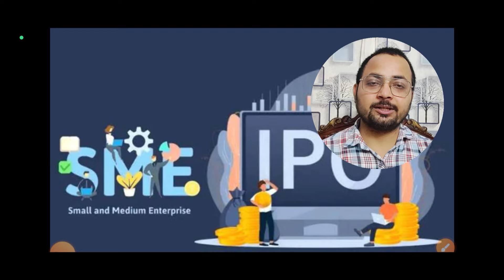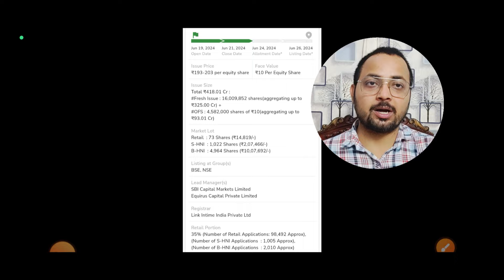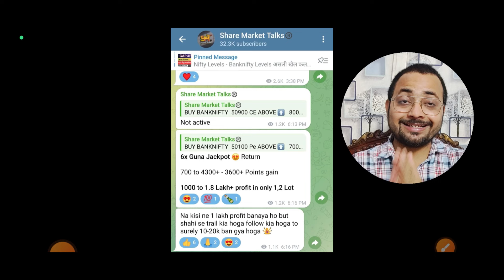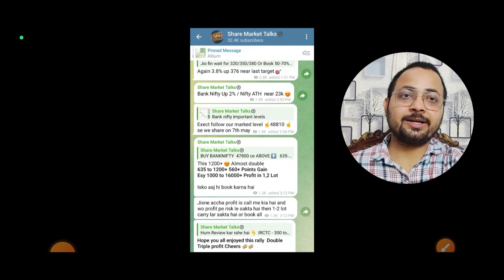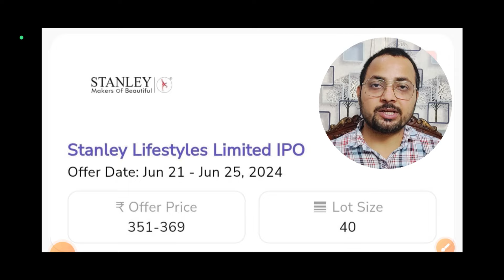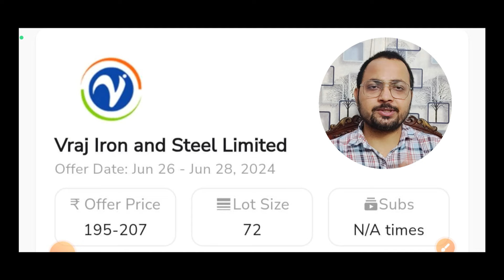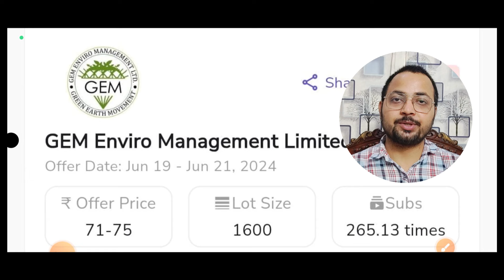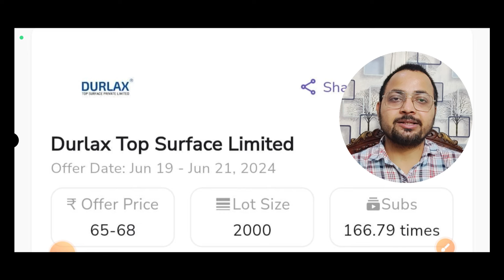Dee Development IPO Allotment | Akme Fintrade IPO | SME IPO GMP | Gem Enviro IPO GMP.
1. Top 5 Biggest Upcoming IPO in 2024 पहले से खरीद लो ये Share मिलेगा shareholder quota

5. How to Buy & Sell Mainline & SME IPO in Pre Open Market देख लो कभी नही फसोगे